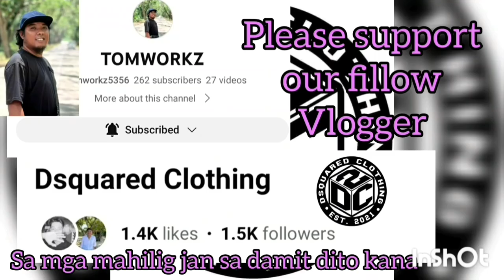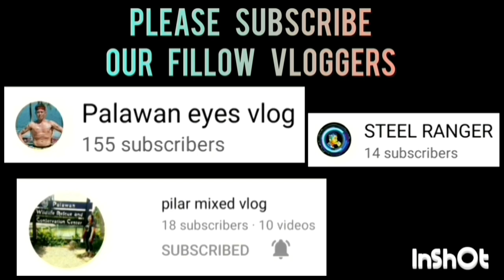ANG LAKAS NG BIG THREE NG MALIGAYA UNO HINDI MAPIGILAN MAG SCORE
CENTRO A VS MALIGAYA UNO GAME 2 HIGHLIGHTS CHAMPIONSHIP ROUND | JUNIOR DIVISION | SK BAGONG SIKAT "BOLA KONTRA DROGA" SK SUMMER BASKETBALL LEAGUE 2023 AT BRGY. BAGONG SIKAT PPC | JUNE 9,2023